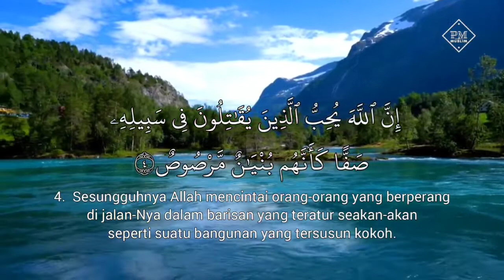Al-Quran Surah Ash-Shaff: 1-4 || Emad Al- Mansary